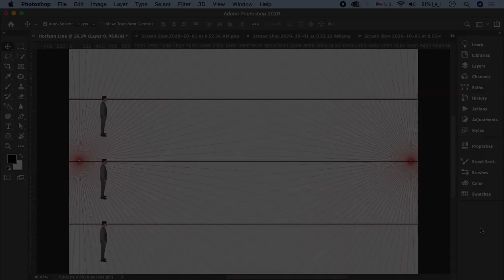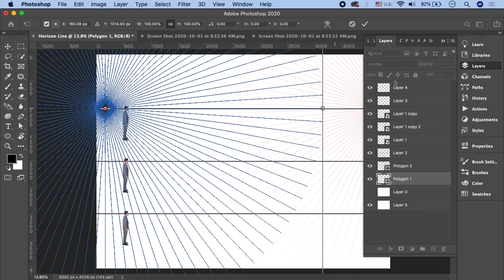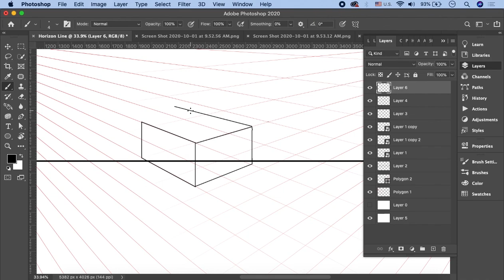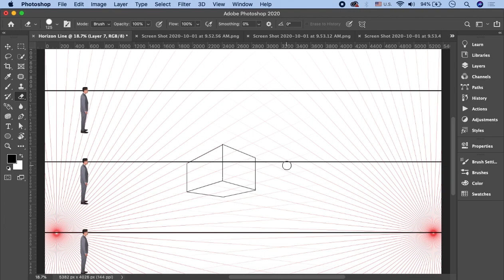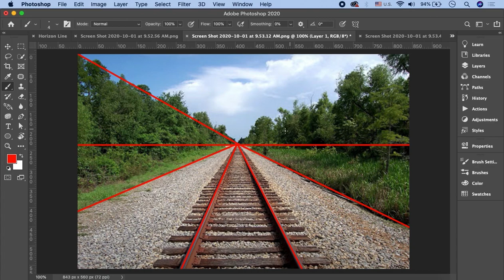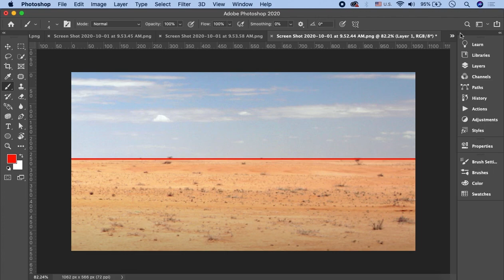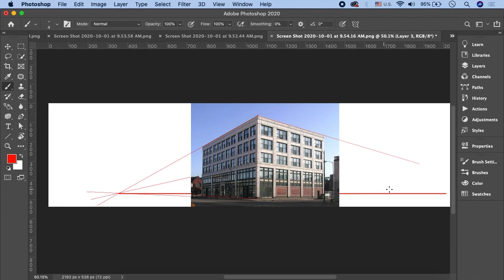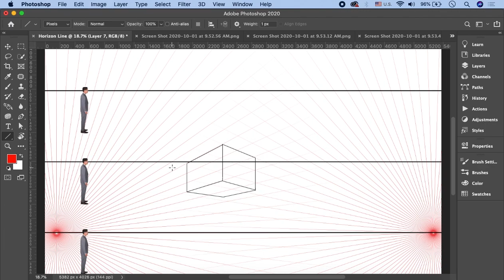Adobe Photoshop Tutorial in Urdu/Hindi Part 17 | Creating Horizon Lines and Vanishing Points